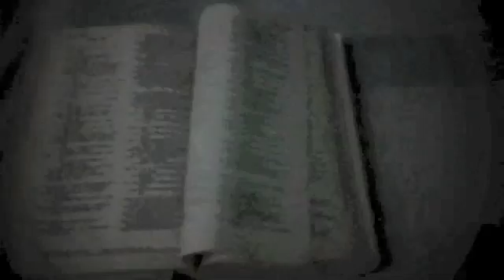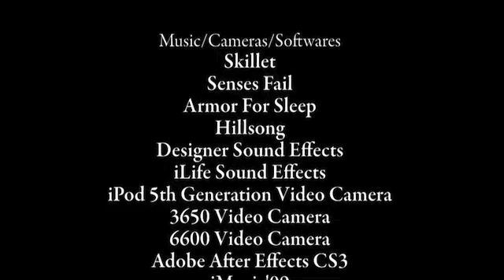Episode Zero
The Epic begins.. (Edited Version *With Opening Title*)